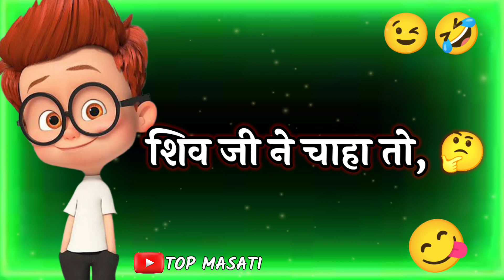Mahashivratri 🙏coming soon status 🥰| Shivratri status 🌿| Shivratri a rahi hai | Shiv Shankar status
Mahashivratri status
Shivratri status
viral New status video training
foumas status funny video
funny status video
status video
jok status video new viral Status
funny status comedy video
kahani story video
majedar status video
status video